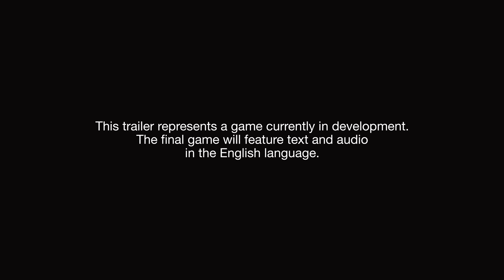Kingdom Hearts III Trailer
I am Jumping for joy right now.

© Disney & Square Enix